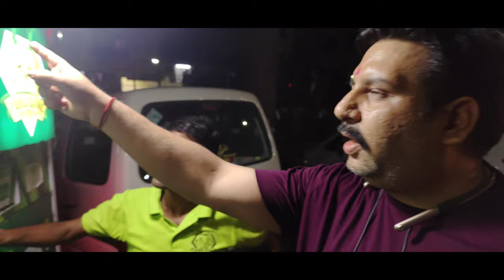गन्ने का रस Automatic मशीन से l Automatic Sugarcane Juice Making Machine l Food in Shahdara Delhi l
गन्ने का रस Automatic मशीन से l Automatic Sugarcane Juice Making Machine l Delhi Street Food l Shahdara Food l Food in Shahdara l Vlogs l The Nick Roy Officials

1. Nepali Uncle ka Chicken l Chicken Ka Badshah l Pawan Chicken Cornerl The Nick Roy Officialsl :
2. Maharaja Thali Hisar @Rs 350 l Baoji Restaurant Inside The Esse Hotel Hisar l The Nick Roy Officials :
3. Famous Taneja Bhature Wala l Multani Chowk Hisar l Famous Bhature Hisar l छोले भटूरे मुल्तानी चौक l:

Talk About My Channel The Nick Roy Officials

My Name is Nick. I am very passionate person. I love to meet people. Please support my hard work. I work in a marketing company. I make videos in free time.

We make food videos / product videos / Short Movies / Fitness / Interviews / Vlogs